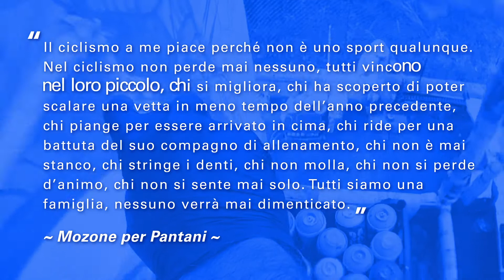Giro d'Italia 2020 | Tappa 12 Cesenatico - Cesenatico | Mozone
Cesenatico (FC), Emilia Romagna. Mozone raffigura Marco Pantani da piccolo. Un omaggio alla sua terra, dove sono le sue radici e dove il Pirata inizia la sua scalata al successo. Una partenza e un ritorno, proprio come il Giro e il suo percorso di vita. “Il ciclismo a me piace perché non è uno sport qualunque. Nel ciclismo non perde mai nessuno, tutti vincono nel loro piccolo, chi si migliora, chi ha scoperto di poter scalare una vetta in meno tempo dell’anno precedente, chi piange per essere arrivato in cima, chi ride per una battuta del suo compagno di allenamento, chi non è mai stanco, chi stringe i denti, chi non molla, chi non si perde d’animo, chi non si sente mai solo. Tutti siamo una famiglia, nessuno verrà mai dimenticato”.